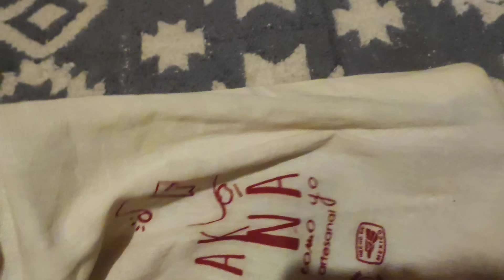Regalo de la Mami ❤️una tarde muy bella y diferente , me cortaron la.luz 😔olvide pagarla